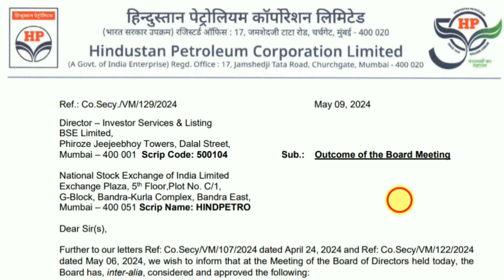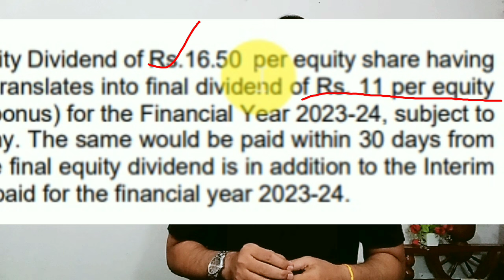कैसे मिलेगा HPCL BONUS Shares and Dividend: HPCL Stock News Today| HPCL Share Price Target HPCL News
Bonus Shares and Dividend Details HPCL, HPCL Stock News Today, HPCL Share Price Target, HPCL Stock Bonus Record date and dividend record date 2024

in this video topic Discuss HPCL Ltd , Hindustan Petroleum Corporation LTD

HPCL Board Declare Bonus Shares, Bonus Ratio 1:2 , 1 Bonus equity shares free , against 2 Shares per equity shares, BONUS Shares record date 21 June 2024 , and Bonus Shares ex date 21 June 2024 , HPCL Board Declare dividend RS 16.50 pre bonus, Post bonus Dividend ₹11 shares , HPCL Share dividend News 2024 , HPCL Share Dividend News, HPCL Share Dividend Ex Date 9 August 2024 , HPCL Share Record date 9 August 2024 , HPCL dividend payout after AGM, HPCL Oil and natural gas energy sector company, HPCL PSU company, HPCL Profitable company, HPCL Share yearly return good, HPCL investors get  Now Bonus Shares, dividend 2024 , HPCL Stock undervalued Stock, HPCL fundamental improve, HPCL technical bullish Trend, HPCL Stock Price trend last one year bullish, Hindustan Petroleum Corporation ltd

Stocks market, Share bazar

HPCL, Hindustan Petroleum Corporation ltd